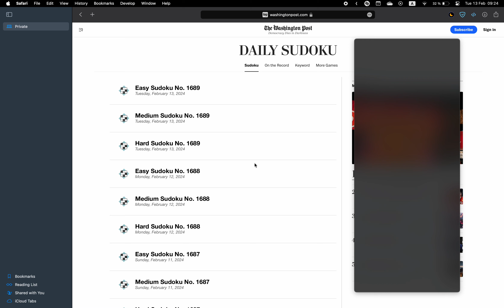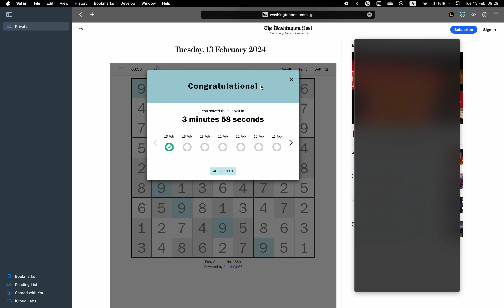Washington Post Sudoku ✦ February 13, 2024 ✦ Easy